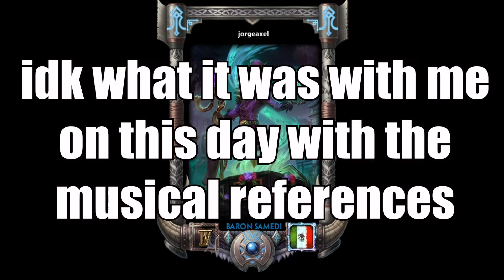SMITE Goblin Gang #44 ~ Asserting Dominance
There's nothing greater than when Hi-Rez releases a skin / god and they T-Pose randomly. And the reason why it's so great is because it will literally stay that way for a month lol (or even longer at times) where other devs would see something like that and scramble to get a patch out the next day, Hi-Rez is just like, "Yeah they're gonna buy the skin anyway who cares?" It's difficult to even tell if it's unintentional sometimes, like Cthulhu T-Posing just fits so well and it was literally like 2 months after his release until they patched it. But the mental image of this godlike figure that's all about warping your mind just T-Posing while mumbling some abyssal language is just priceless.